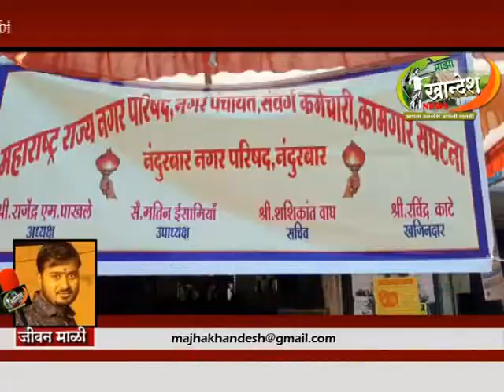नंदुरबार : प्रलंबित मागण्यांसाठी नगरपालिकेच्या कर्मचाऱ्यांचे काम बंद आंदोलन